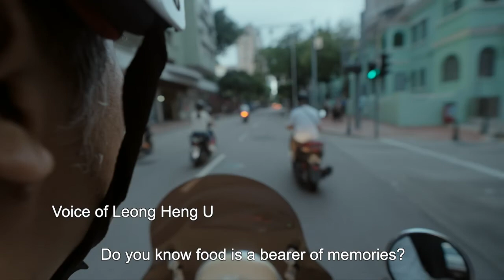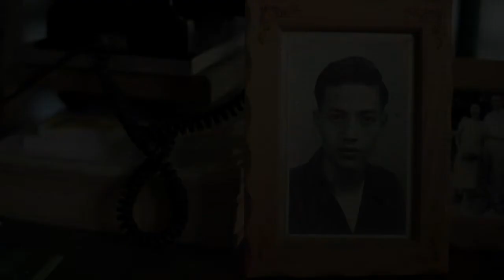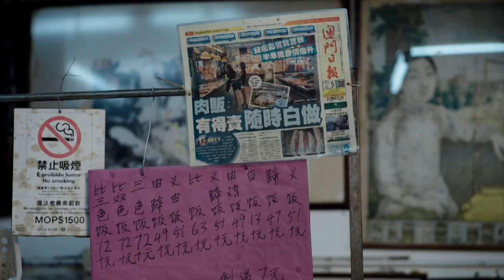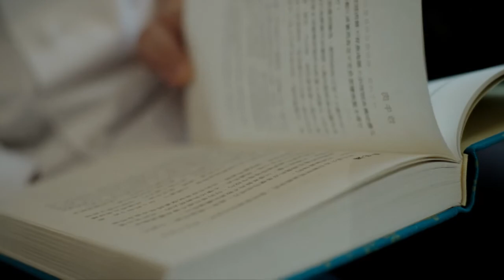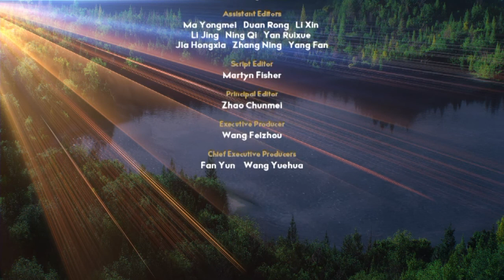Crunch and Munch in Macao EP3 Annual Rings on Dining Table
Strange how just a single taste has the magical power to take you right back to the days of your childhood! Nowhere is this more true than in Macao, a city devoted to creating and recreating popular classics in the bustling kitchens of century-old restaurants. Join us in Episode 3 as we flick through the time-honored pages of Macao’s extensive menu and learn the truth behind the delicacies that keep the tastebuds of Macao’s people enthralled.